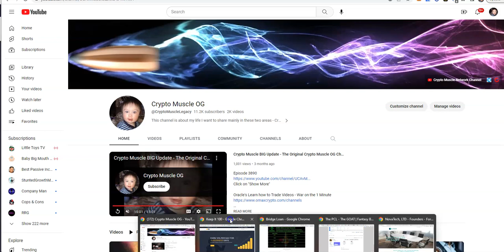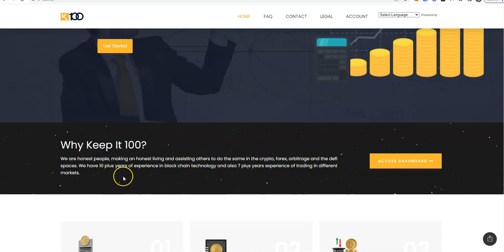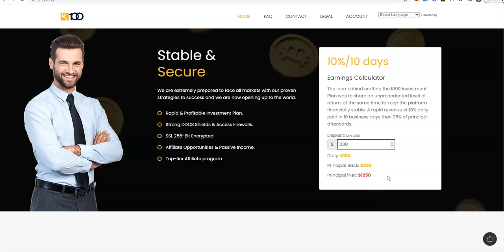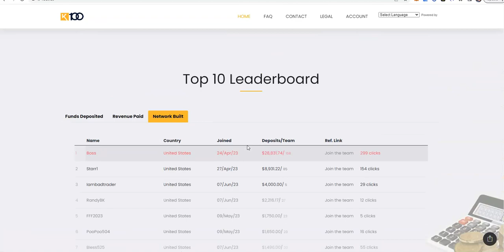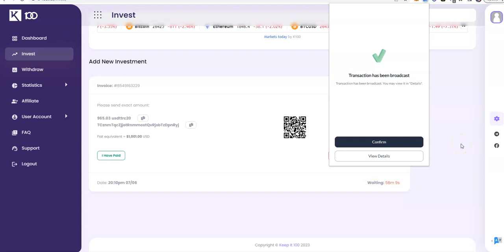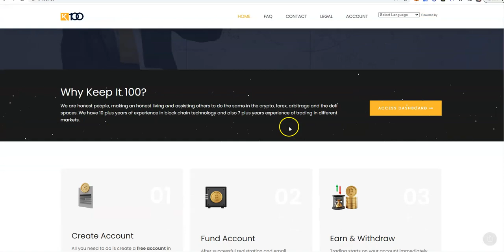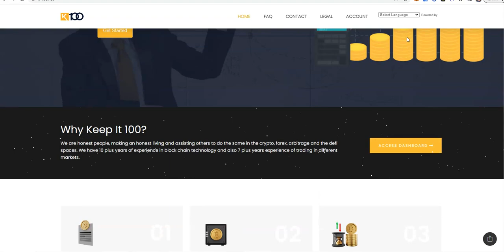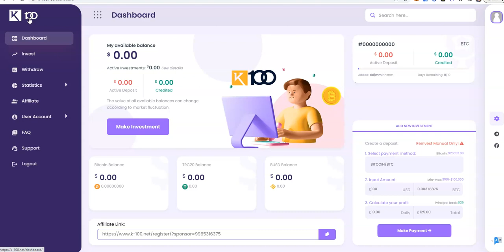K-100 - Keep it 100 - Make 10% Daily for 10 Days - Just Started Today - This Will be the Next C12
Episode 4405

Mid-level Platforms

Others

Leverage Trading